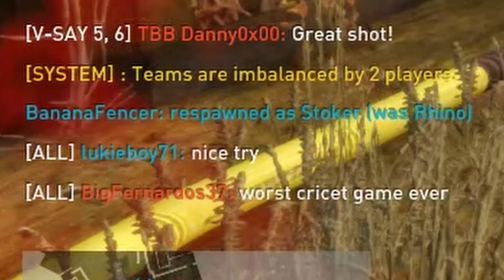Does THIS GAME have THE BEST SNIPING?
TLDR: Every now and again I come back and Play One of if Not my All time Fav FPS games Dirty Bomb for a couple weeks or a month and play and this is a bit of a clip dumb of my last clips untill I play again so sub up pliz

More to come as always!

Time stamps:
0:00 Intro clip
0:17 choo choo
5:03 confess at the chapel
6:51 castle time
11:13 I love docking
13:07 across the bridge
13:49 Sound of the underground
14:51 short memes
As always stay safe and stay hydrated.
ps. I have no clue what time doing    pliz elp

Shots that Inflate my EGO | Dirty Bomb Vassili Gameplay |
THIS Game PERFECTED SNIPING
I Just Can't Get ENOUGH of Dirty Bomb
Chilling & Killing with Vassili in Dirty Bomb